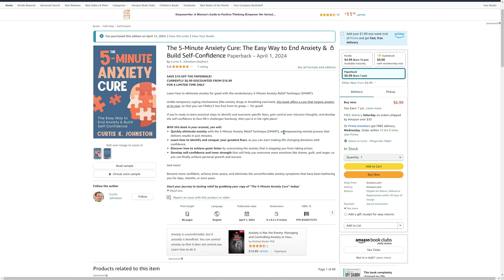Fast Anxiety Relief